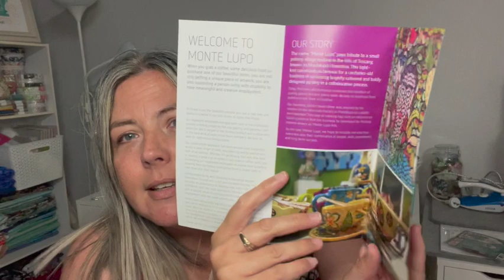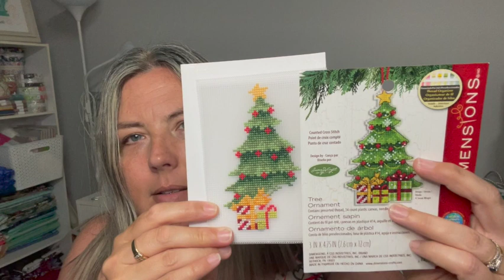Vlogmas Day 6, 2022 - A visitor, progress and a new treasure.